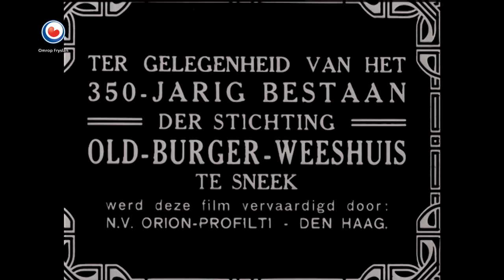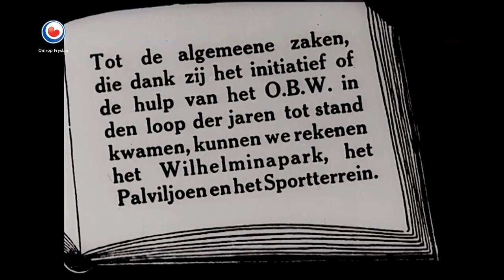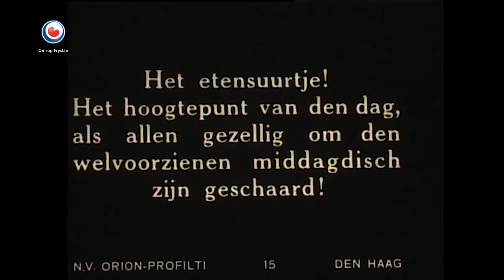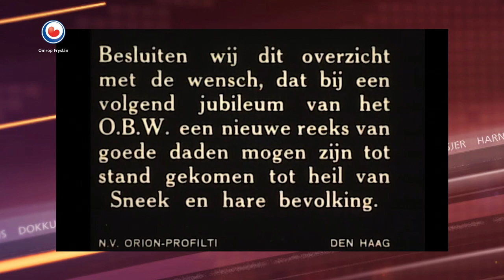REPO: Film Old Burger Weeshuis laat Sneek in 1931 zien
Het Old Burger Weeshuis Sneek is eigenaar geworden van een unieke film over het weeshuis. De film is gemaakt in 1931 toen het weeshuis 350 jaar bestond. Bijzonder is dat de film van goede kwaliteit is en compleet bewaard gebleven is. Hij is in 2018 door het Fries Film Archief gedigitaliseerd.